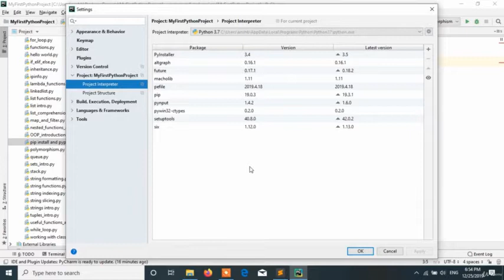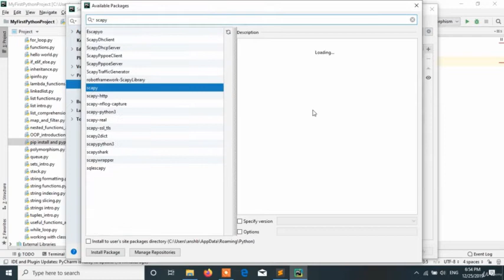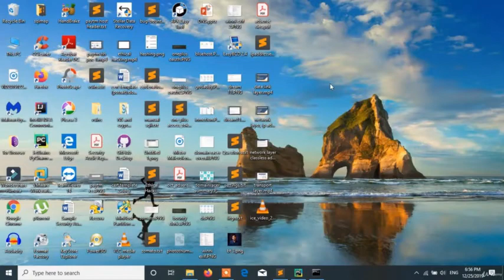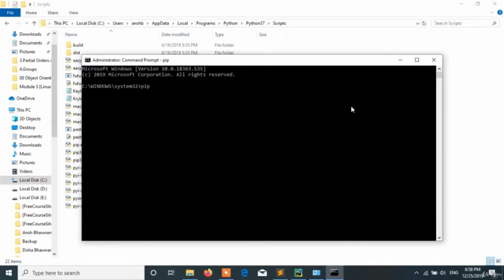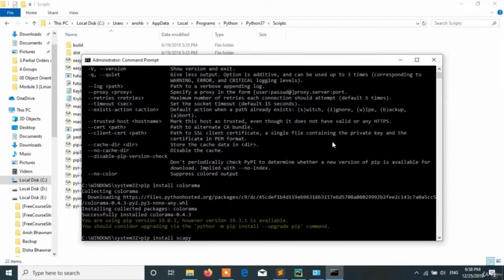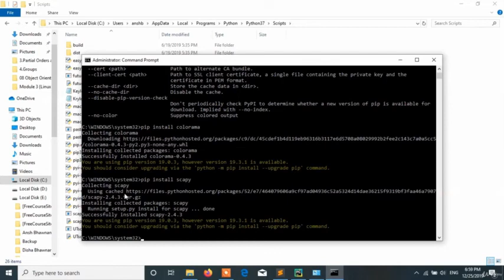pip & PyPi in Python | Python Programming in Hindi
This series on  'Complete Python Bootcamp' will help you understand all the concepts you need to know in order to learn Python Programming.

This course is especially designed in HINDI to teach you the foundations of Python Programming in order to write simple programs in Python using the most common structures. No previous exposure to programming is needed to understand this course. By the end of this course, you'll understand the benefits of python programming in different aspects; be able to write simple programs using Python; figure out how the building blocks of programming fit together; and combine all of this knowledge to solve any complex programming problem.

Skills You Gain in this Course :
Introduction to Python Programming Language
Basic Python Data Structure
Fundamental Programming Concepts
Basic Python Syntax
Python Programming
Object-Oriented Programming
File Handling in Python
Exception Handling

Bonus Skills :
we will develop some interesting Python programs after completion of this Course.

Python runs on Windows, Linux/Unix, Mac OS and has been ported to Java and .NET virtual machines. Python is free to use, even for the commercial products, because of its OSI-approved open source license.

Python Programming
Python Tutotials
Programming Tutorials
Python Guide
Python by Google
Google Experts
Training by Google
Free Courses